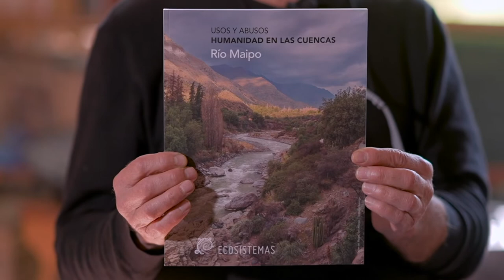Juan Pablo Orrego • Humanidad en las Cuencas